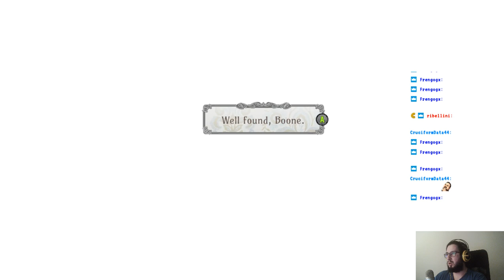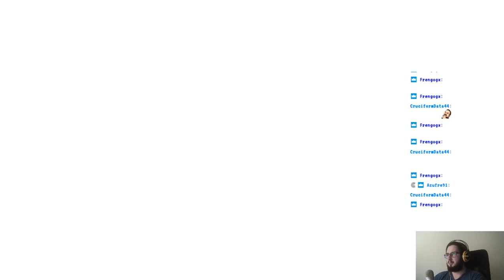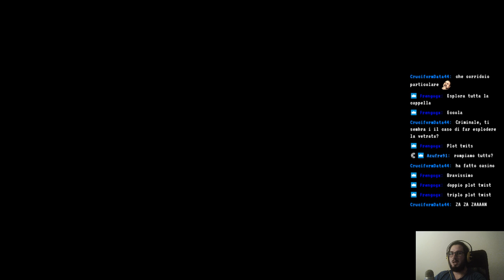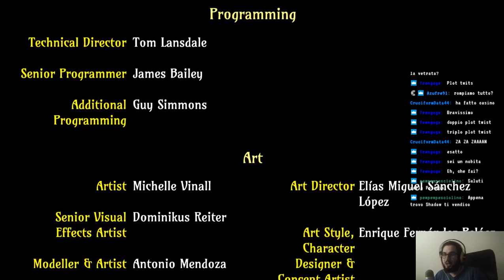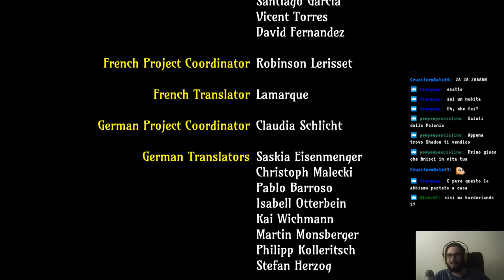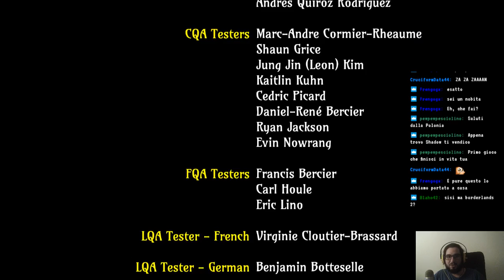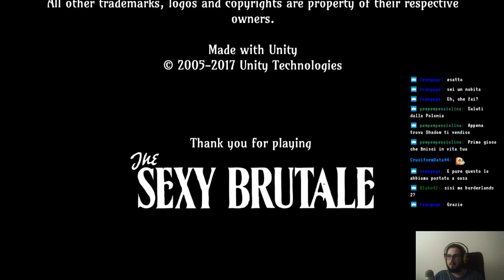The Sexy Brutale #7 - The End (?)